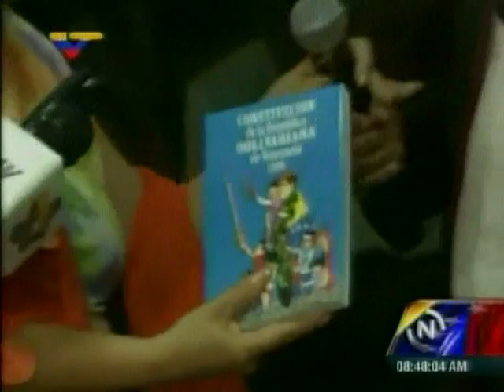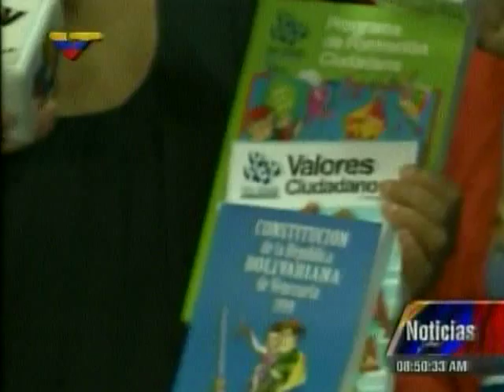Entregan constituciones al Consejo Moral Republicano